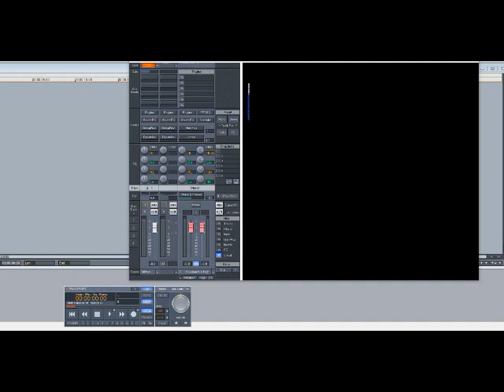Silkk The Shocker ft Master P, Mystikal, & Co. – I’m A Soldier (Slowed Down)